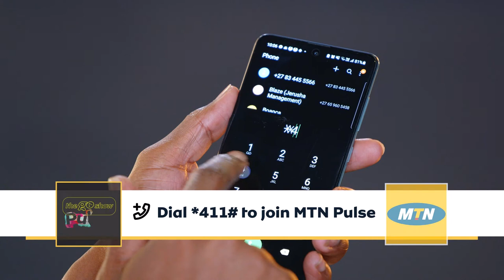MTN Pulse and TheGoShow: Digital Boost - winner #5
Congrats to our 5th Digital Boost winner Bokang Essie, who runs a dope after school program to help kids with homework and is boosting literacy and research skills in her community.

Your hustle embodies the youth helping the youth, and we’re here for that, so we’re 🔌ing you with a digital boost including a smartphone, laptop, 12 month’s Wi-Fi access, a Masterclass voucher and more tools for after school!

Keep up with The Go Show every Wednesday at 16:27 and Thursday at 17:26 until 19 August 2021.